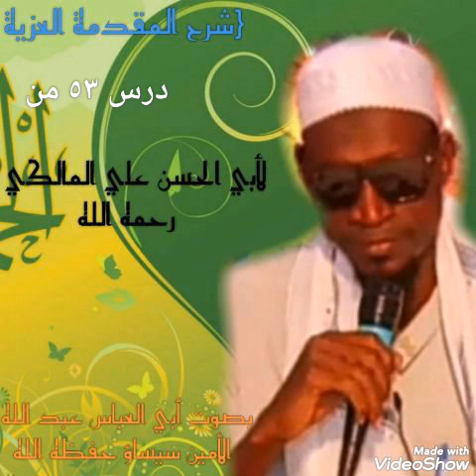*شرح المقدمة العزية* *لأبي الحسن علي المالكي* *الدرس الثالث* والخمسون للشيخ عبد الله سيساو حفظه الله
*شرح المقدمة العزية*
*لأبي الحسن علي المالكي*
*الدرس الثالث* والخمسون Translation of the Book7MuqadimatulAzzia lesson (53

للشيخ عبد الله سيساو حفظه الله by Sh Abdallah Sissawo * 👆